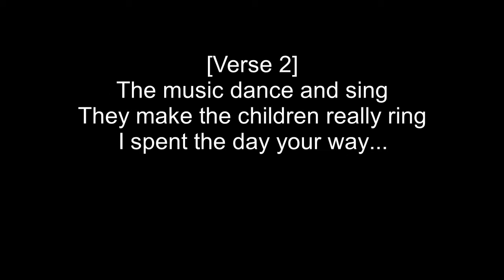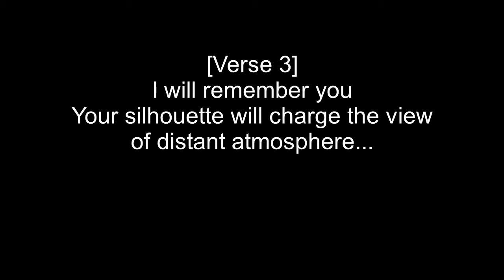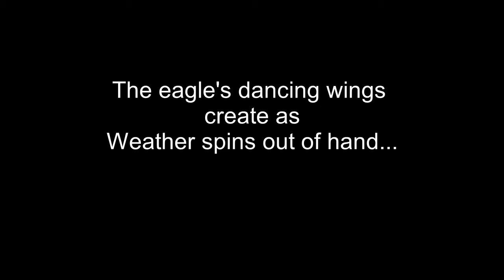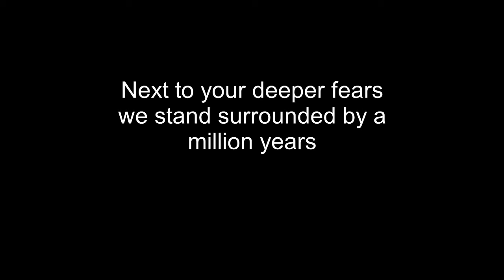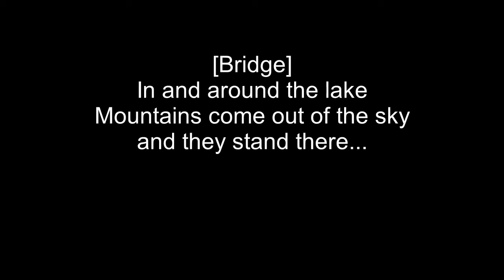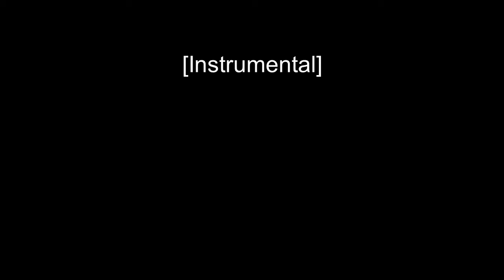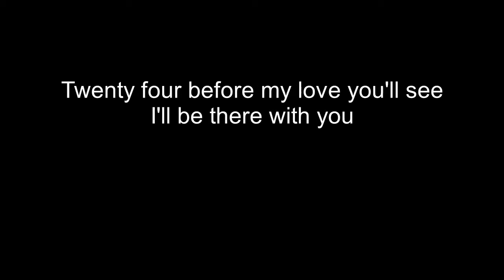Yes - Roundabout Lyrics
Roundabout lyric video
Album: Fragile (1971)

All rights to Yes and Atlantic Records